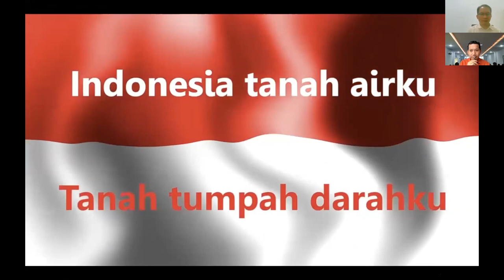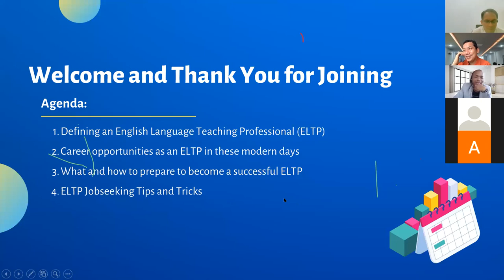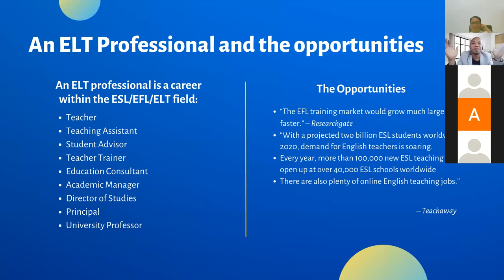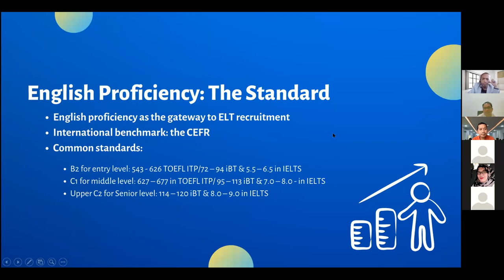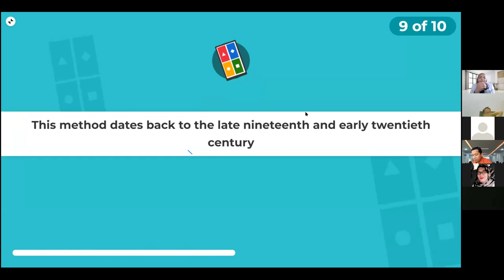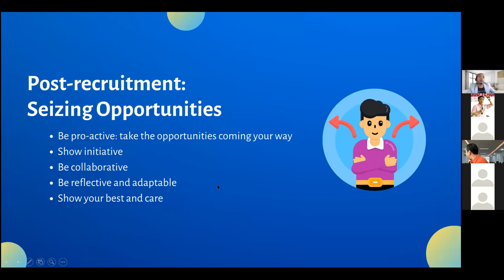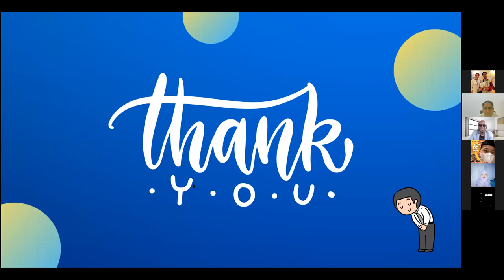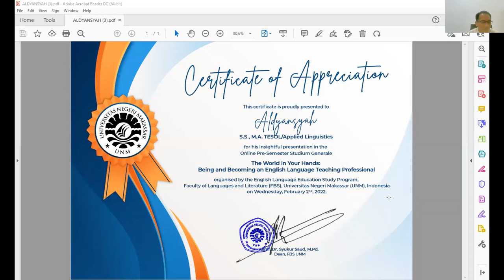PSPBI Studium Generale, 2 Feb 2022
Mr Aldyansyah, Master Teacher of English Academy by RuangGuru, returned to his alma mater to deliver a presentation in PSPBI's Online Pre-Semester Studium Generale (Public Lecture) via Zoom on Wednesday, 2 February 2022. Entitled "The World in Your Hands: Being and Becoming an ELT Professional", his presentation was very well-received. Thank you very much, Mr. Aldy. Your talk was very insightful and inspiring.